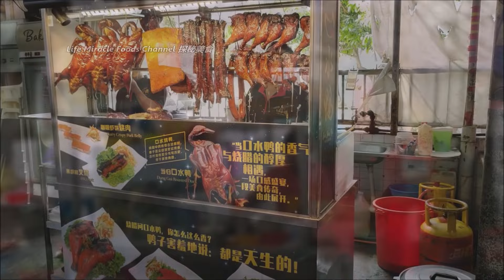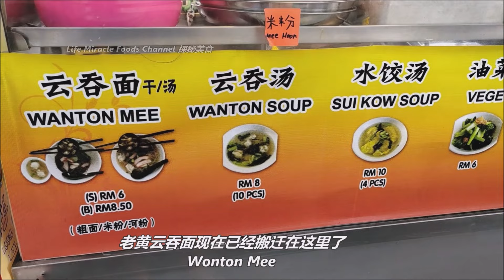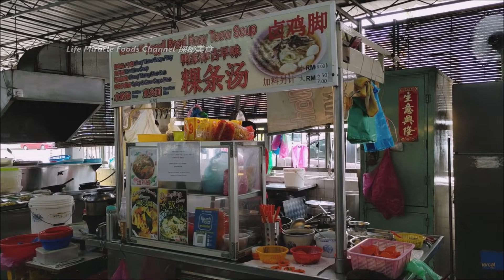老黄云吞面粿条汤烧鸭叉烧饭槟城咖啡店饮食中心美食午餐 Penang Jalan Larut Coffee Shop Wonton Mee Roast Duck Char Siu Rice Lunch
👉 邀約我们去探秘你的美食👇👇
✅ Kedai Makanan Seong Huat
✅ Address/地址 :  1, Jalan Larut, George Town, 10050 George Town, Pulau Pinang
脆皮烧肉叉烧特色美食小吃泰国合艾必到早市金荣巴刹美食街 Roast Pork Char Siu Street Food Thailand Hatyai Kim Yong Market

半夜香辣咖喱鸡鱼饭卤味猪肉粥槟城咖啡店宵夜美食好去处 Midnight Curry Fish Chicken Rice Pork Porridge Penang Bayan Lepas Food

咖喱鸡叁巴炒饭鸡丝猪肉粥炒米粉面槟城五条路晚餐宵夜当地街头特色美食 Curry Chicken Fried Rice Noodle Bee Hoon Penang Macallum Street Food